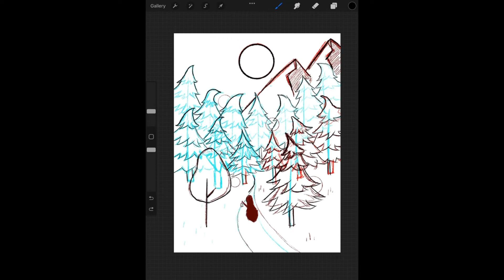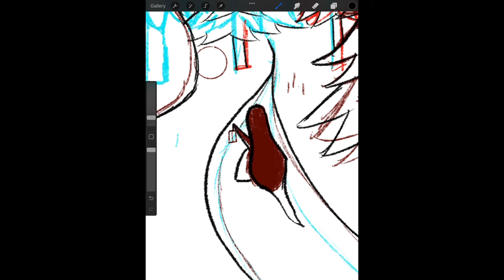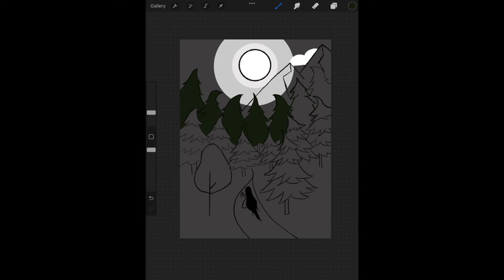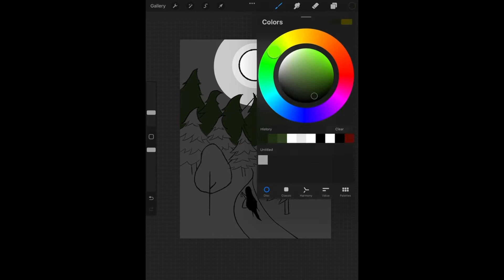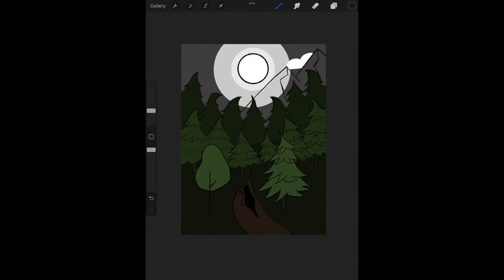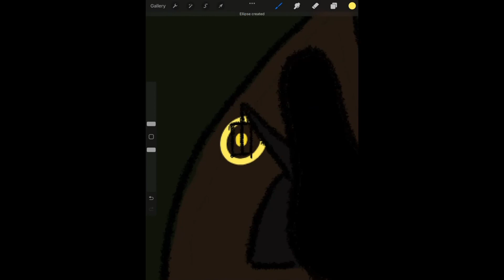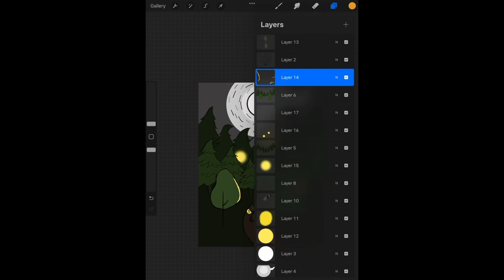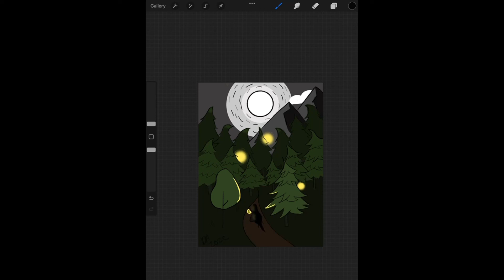Lost in forest speed paint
Intro and outro from intro maker